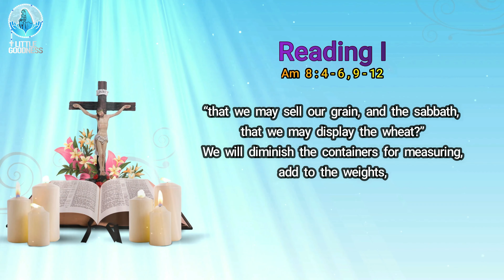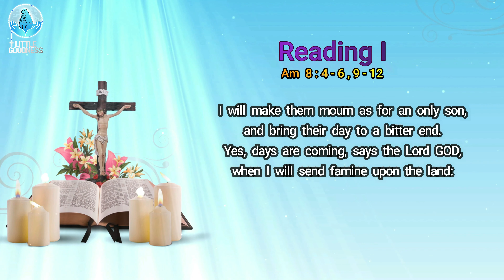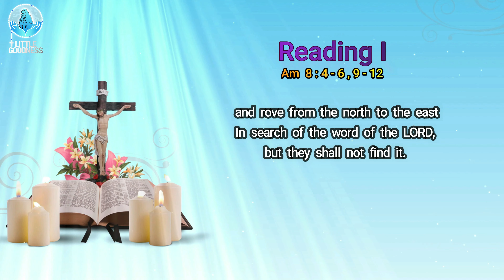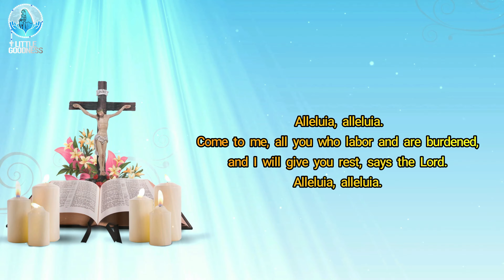CATHOLIC HOLY MASS TODAY | FRIDAY, JULY 01, 2022| LITTLE GOODNESS-ENGLISH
We are excited to share this holy mass video.
CATHOLIC HOLY MASS TODAY | FRIDAY, JULY 01, 2022| HOLY MASS - JULY 01,2022

We are hereby requesting you to kindly join in our mission to share the catholic prayers and the holy mass throughout the world through our humble mission Little Goodness.
Also requesting you to kindly SUPPORT our humble mission to bring together a Catholic Prayer App 'Little Goodness Prayer World' which would host all traditional Catholic Prayers and Daily Holy Mass in 10+ Languages.
More information can be found at littlegoodness.ca.

Our Catholic Prayer App releasing in September 2022. PREBOOK and SAVE 50% and SUPPORT us in our mission

With lots of Love and Prayers!
John Jofin and Simmy Jofin
For Little Goodness Family

daily holy mass english
daily holy mass live online engslih